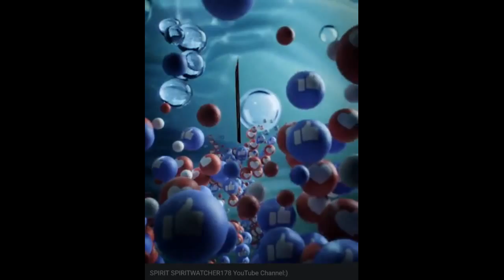Black Flying Saucer over the Bay in Bremen, Germany on 3-20-18/ 3:07p.m.(Thermal & Negate Included)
My personal recording from an International Webcam showing a Black Flying Saucer over the Bay in Bremen, Germany on March 20, 2018 at 3:07p.m.(Thermal & Negate Versions Included)... (SPIRIT SPIRITWATCHER178 Google+) (spiritspiritwatcher178.tumblr.com) You can also find me on Facebook using my channel's name- SPIRIT SPIRITWATCHER178 YouTube Channel:) My following Playlists-(SPIRIT SPIRITWATCHER178/International Webcam vids.) (SPIRIT SPIRITWATCHER178/International Sun Simulator vids.) (SPIRIT SPIRITWATCHER178/Flashing Sun vids.) (SPIRIT SPIRITWATCHER178/I.S.S. Live Feed vids.) (Technological Alchemy) (Orbital Spirit Phenomena)... Backup list for all of my uploaded videos are in Playlist- (Spiritspiritwatcher178)... Thank you for watching, Take Care and God Bless:)